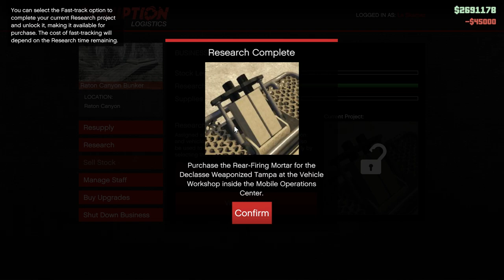🐟 НОВА ТЕЖКО БРОНИРАНА БОЙНА ПИКАПНЯ !!! - GTA 5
Днес ще разгледаме една от трите нови коли, с които Rockstar решиха да ни изненадат!

👕 -- СКАМАЗНИ  ТЕНИСКИ -- 👕
Пишете на мен и Никича в Facebook / Instagram

F1ze